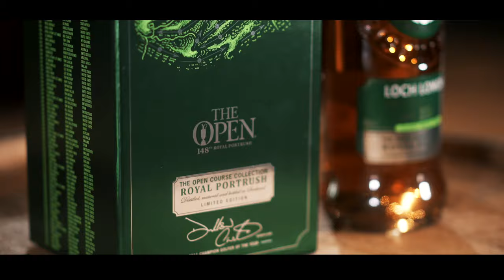Darren Clarke: The Journey - Loch Lomond Whiskies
Loch Lomond Whiskies ambassador and 2011 Open Champion, Darren Clarke, explains The Journey from practicing as a young golfer in Northern Ireland to lifting the iconic Claret Jug. Take a look at this exclusive film from Loch Lomond Whiskies here.